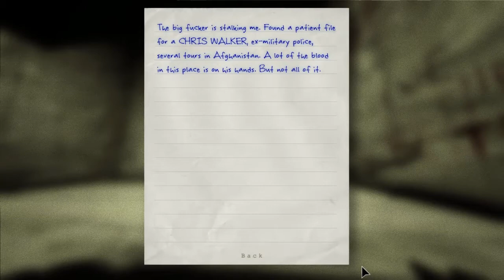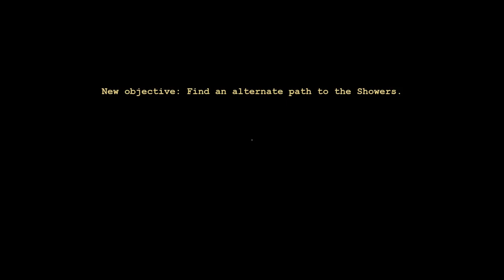Outlast Playthrough Part 4: The Murderous Tweedledee and Tweedledum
Part 4 of a series of playthrough videos of Outlast, an indie horror title released by Red Barrels on September 4th, 2013.

As with all Living For Video Games playthrough videos, there is no commentary, no pausing, no interfaces (when possible) and no other distractions from the game itself. Unlike a walkthrough, or a Let's Play, these videos make the game itself the spectacle. This allows gamers to observe a game in action, either to judge it as a consumer or just look back through some classic gaming moments.

If your curiosity has been piqued by this video, please consider supporting the developers. You can buy Outlast here: